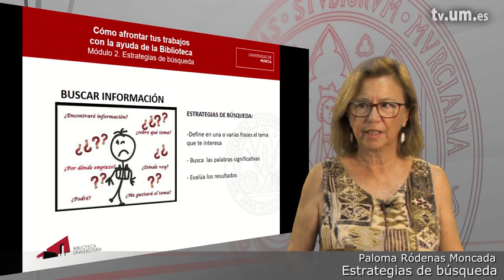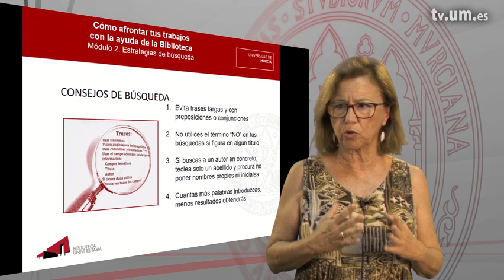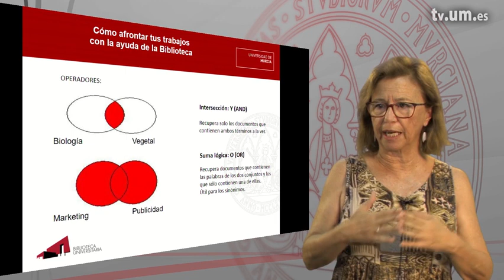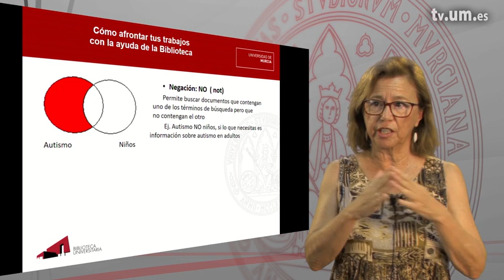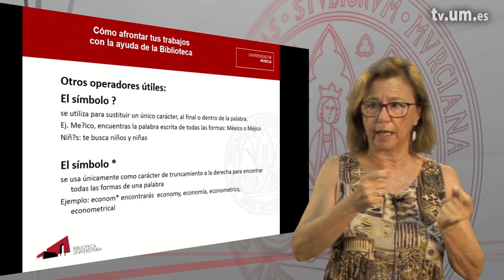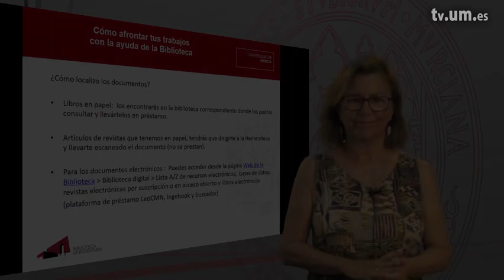Módulo 2.1. Estrategias de búsqueda